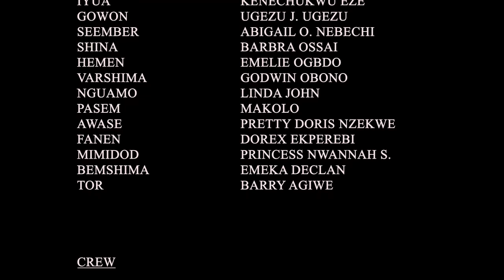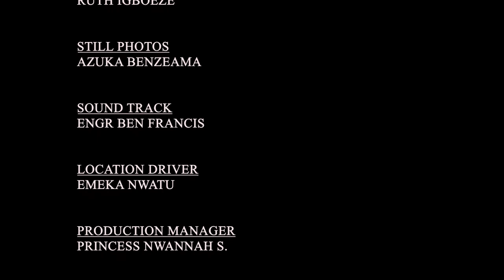REVENGING THE PEOPLE THAT KILLED MY WIFE | EP 3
Watch and enjoy latest Nigerian movies on Nigerian number one YouTube Channel, NOLLY VILLE TV, amazing and exciting collections of Nollywood films, african movies, celebrities, gist and lots more.